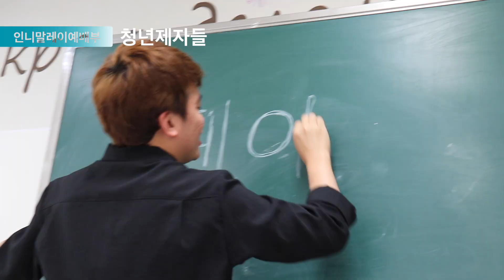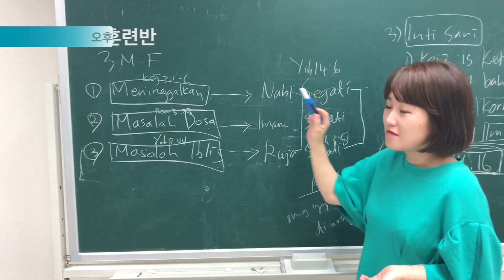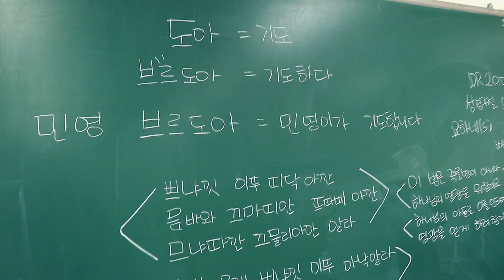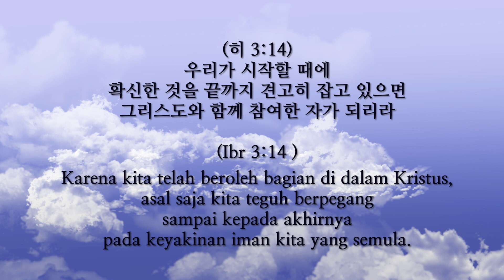2018년 10월 - 인니말레이어 예배부 기관보고